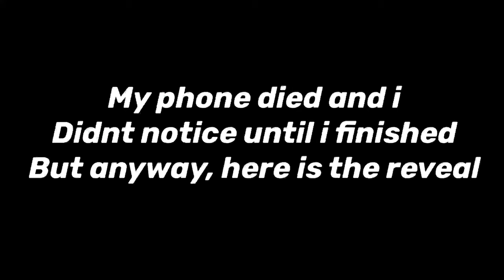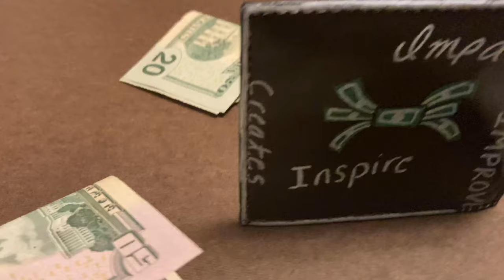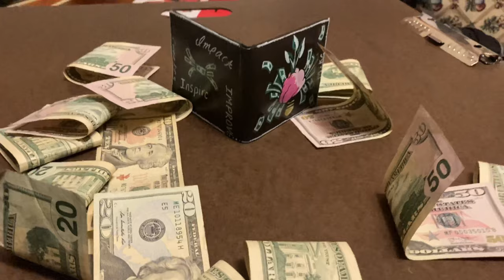Customizing my wallet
In this video I will be using posca markers to create an epic custom wallet.

My mission is to Impact, Improve, and inspire

Love y’all